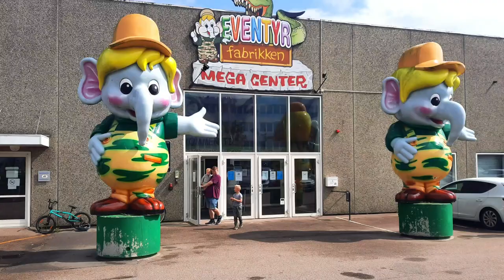Indoor Playground Eventyrfabrikken Mega Center Ballerup.Scandinavias Largest Playland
This is the very large indoor playground Eventyrfabrikken Megacenter in Ballerup, Denmark. Eventyrfabrikken in Denmark
Fun indoor playground  and fun
.Scandinavia's largest playland! Denmark Amusement Park. indoors playground in Denmark.
Playing and having fun in Eventyr Fabrikken indoor playground